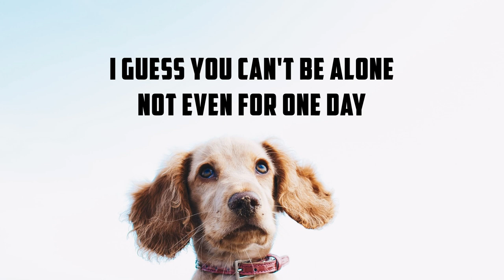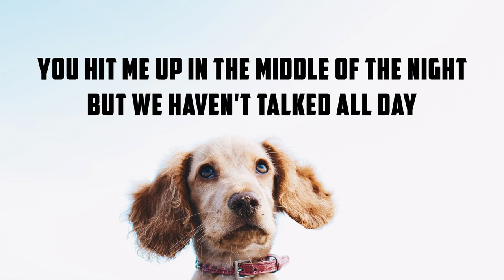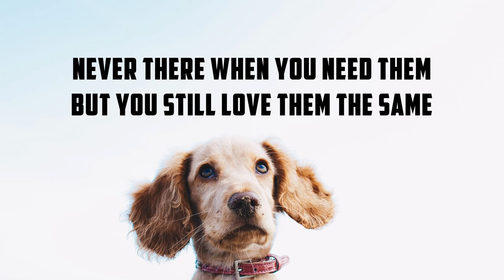Joel Adams - Fake Friends (Lyrics) | Panda Music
This video is a lyric video for the track "Joel Adams - Fake Friends".

Artist: Joel Adams
Song: Fake Friends

Buy it, stream it, share it with all your *real* friends 😉

🎶 Lyrics used in Joel Adams - Fake

[Verse 1]
Lately you and I can't even hold a conversation
It's like I'm talking to a wall
I hear that
You've been running around telling people you hate me
Somehow I didn't even know
And I've been talkin' to your mama
She said, "Boy, it's such a shame."
She knows that I've always been there, nah nah
So tell me who the hell are them, nah nah

[Pre-Chrous]
You're rollin' through the hills to the fake parties
Buyin' all those drinks with your fake ID
Hangin' with your friends but your friends ain't me
But you can say I said "hello"

[Chorus]
Say hello to your fake friends
Hope I don't meet them someday
Never there when you need them
But you still love them the same
I guess you can't be alone
Not even for one day
Say "hello"
Say "hello"

[Verse 2]
You hit me up at the middle of the night
But we haven't talked all day
You tell me, "I'm out of money and I need to get a ride
My friends are headed out, it's late"

[Pre-Chrous]
Rolling through the hills to the fake parties
Buying all those drinks with your fake ID
Hanging with your friends but your friends ain't me

[Chorus]
Say "hello"
Say "hello"

[Chorus]
Say "hello"
Say "hello"

Say "hello"
Say "hello"

Background Image:
Photo by: Ryan Walton